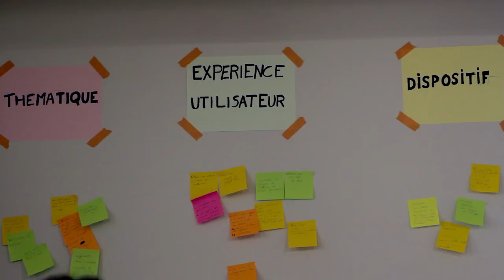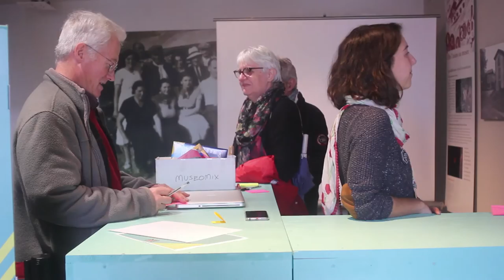Museomix Lezoux 2016 - Dimanche